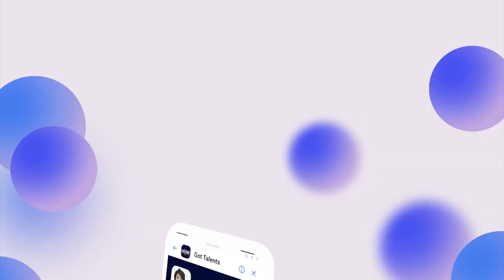Девушка с парализованными ногами удивила танцем! Джавид Аслан и Гандаф Акбарлы из Азербайджана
История жизни Гандаф доказывает, что сила воли и целеустремленность действительно творят чудо. Dance Ability - дуэт, который до слёз расторгал Аккенже Алимжан и соведущую Лейлу Гулиеву.